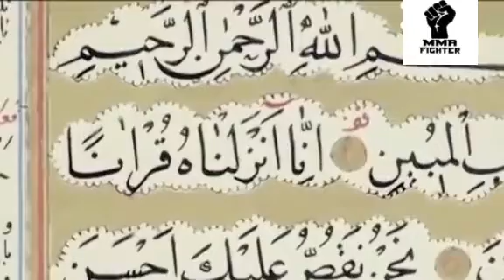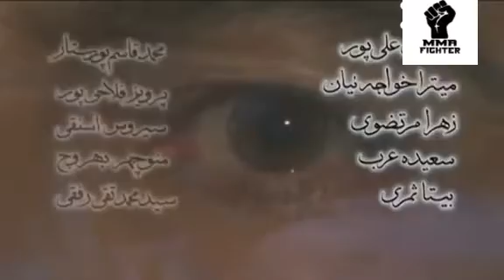ইসলামের ইতিহাসে সেরা ড্রামা সিরিজ ইউসুফ জুলেখা বাংলা ডাবিং মেগা পর্ব 16-20।। Yousuf Zulekha bangla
Bangla yousuf Zulekha bangla